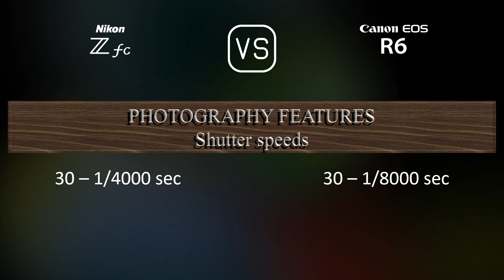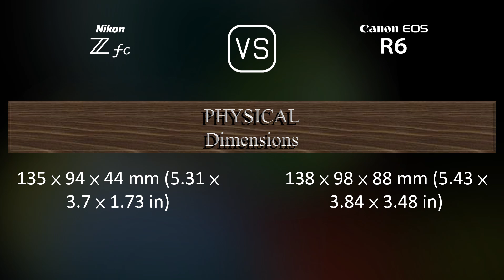Nikon Zfc vs. Canon EOS R6: A Comparison of Specifications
This video overviews the Nikon Zfc and the Canon EOS R6 in a parallel comparison of specifications.

00:25 LAUNCH
00:33 BODY
00:40 SENSOR
01:01 IMAGE
01:16 OPTICS & FOCUS
01:41 SCREEN
01:58 VIEWFINDER
02:13 PHOTOGRAPHY FEATURES
03:06 VIDEOGRAPHY FEATURES
03:20 STORAGE
03:24 CONNECTIVITY
03:49 PHYSICAL
04:07 MISC